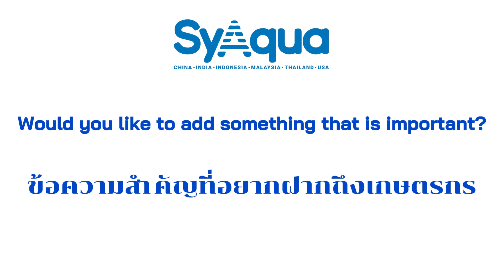Unlocking Sustainable Shrimp Technologies: Insights from SyAqua's CEO Fred Kao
Explore sustainable shrimp farming with Fred Kao, CEO of SyAqua. Learn about the innovative 'Balance Line' genetics, antibiotic-free approach, and balanced nutrition feed that boosts shrimp health performance.